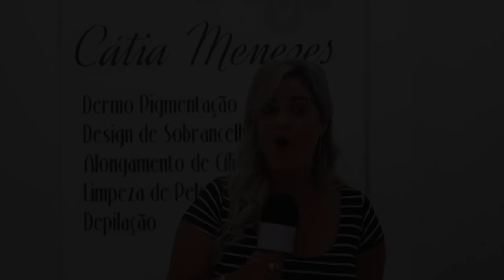Cílios! Como ter um Alongamento Perfeito?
Hoje a nossa entrevista é com a profissional Cátia Meneses, Vocês vão poder acompanhar um pouco do procedimento da aplicação dos meus cílios, e ainda tirar diversas dúvidas sobre cuidados e prevenção com os cílios. Let's Go!

Instagran  - @danielabacelar

PARCERIAS:

Instagran - @lojachaya

Instagran - @zamabrasileiro

UM BEIJO NO CORAÇÃO E ATÉ O PRÓXIMO VÍDEO, bye!